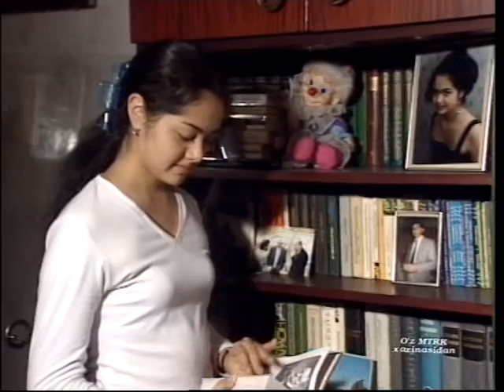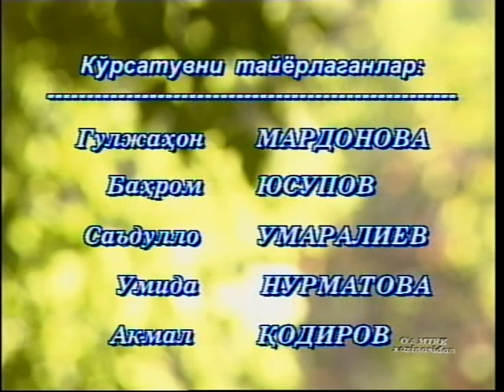VTS 01 2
Berta Davydova is a famous singer of maqoms and other classic traditional Uzbek music: video records